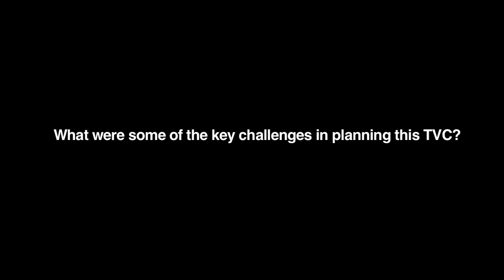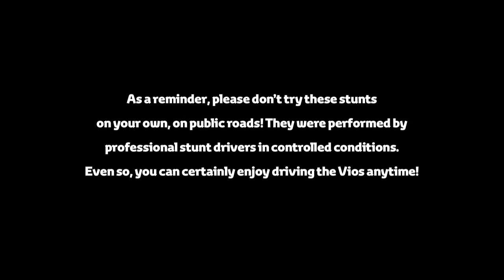Interview with UMW Toyota Motor management //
UMW Toyota Motor’s President, Datuk Ismet Suki and Deputy Chairman, Mr Akio Takeyama share their thoughts about the big idea.

“Our intention was to communicate the advance handling ability and controllability of the Vios”

This is the Vios. The Pulse of Action.